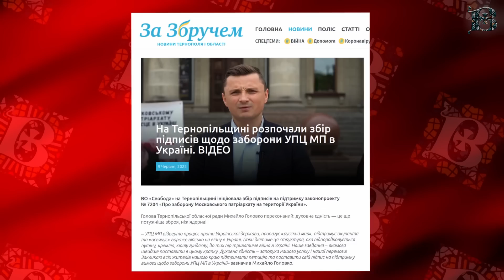Зачем тернопольские безбожники хотят запретить Церковь, которая спасает тысячи людей?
В новом выпуске “Аналитики” говорим о тернопольских чиновниках, которые очень хотят запретить Церковь. И в то же время смотрим на примеры служения УПЦ на территории Тернопольский области, где, благодаря православным верующим, тысячи людей, бегущих от войны, получили помощь, питание и кров. Говорим с семьей из Харькова и обсуждаем то, что не показывают светские СМИ.